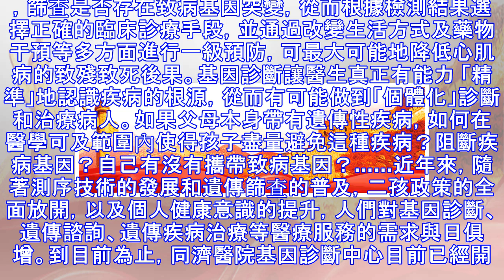好好一個家庭陷入「死亡魔咒」，8人猝死醫生揭開真相……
湖北的一個普通家庭短短10多年間家裡相繼有十多人突然倒地昏死過去而且多數人再也沒能醒來究竟是怎樣的「死亡魔咒」纏著他們39歲的楊昆（化名）一直以來都感覺自己身體狀況很好，很少生病。最近，他在家裡突然昏倒失去意識，隨後幾個月又接連發生了多次不明原因的暈厥，到當地醫院也沒有查出什麼大問題。他有點擔心，於是前往同濟醫院心內科就診，準備做詳細的檢查。網路配圖，圖文無關接診的醫生詳細詢問病史，聽他講述情況後，覺得似曾相識，再一翻查資料，發現楊昆的情況竟然跟不久前接診的一名患者很相似，那名患者今年43歲，名叫嚴冬（化名），老家跟楊昆是同一個村的。醫生遂留了心，仔細詢問下，竟發現原來兩人湊巧是舅舅和外甥的關...